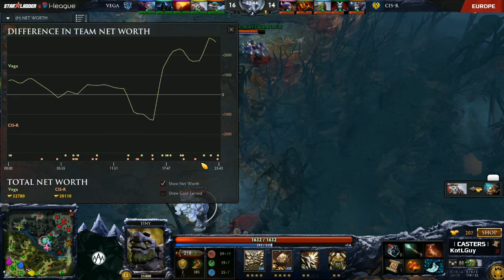Vega vs CIS - Game 2 - SL i-League EU - KotLGuy & Scant